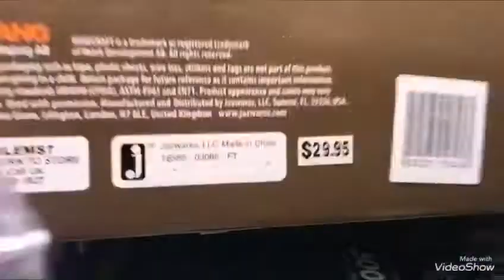Desayuno frente al mar